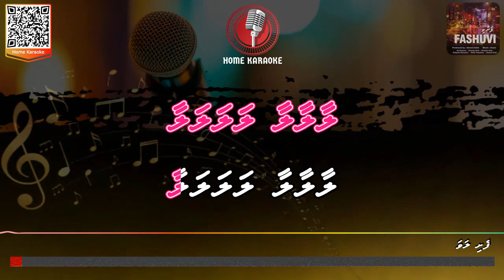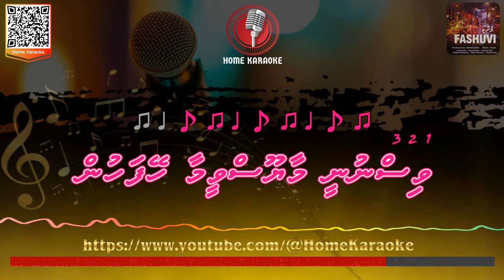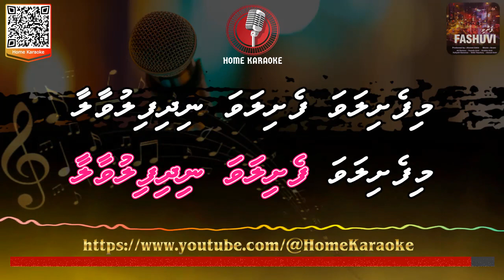Feshi Lava | F Solo - Fazeela Amir, Fashuvi ( Home Karaoke )